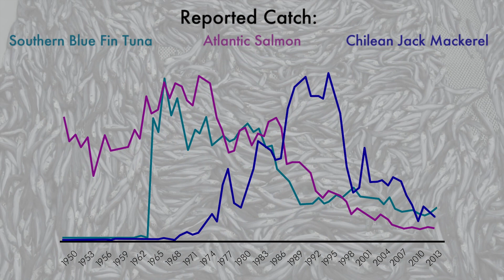How To Save Our Coastal Seas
Sir David Attenborough explains: how to catch more fish, feed more people and restore our coastal seas.

What is Our Planet?

A Netflix original documentary series and groundbreaking collaboration between WWF, Netflix and Silverback Films, Our Planet showcases the world's natural wonders, iconic species and wildlife spectacles that still remain. We're all a part of this amazing planet, but we're changing it like never before. Discover the story of the one place we all call home.